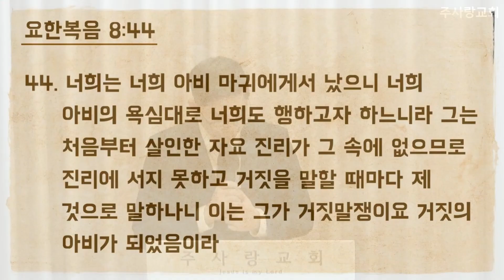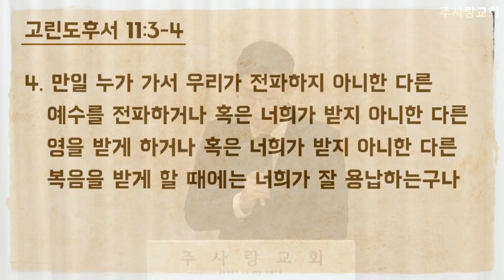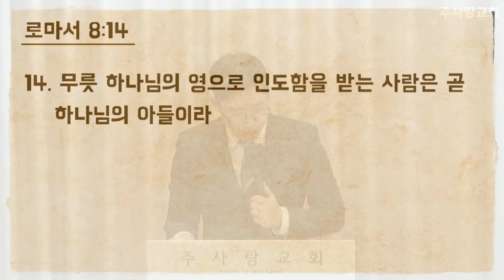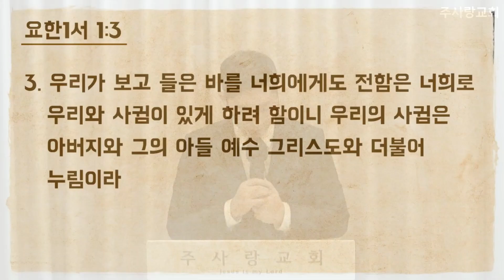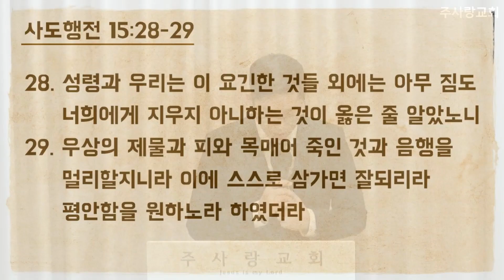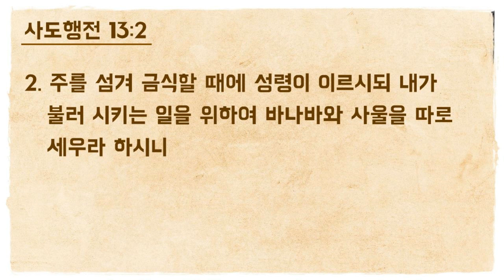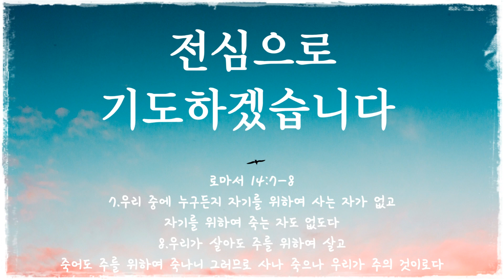하나님의 음성듣기 #1 I 왜 하나님의 음성을 들어야 하는가? I 김장군 목사 주사랑교회 I 하나님의 음성을 듣는 방법 , 하나님의 음성 듣는 법, 하나님의 음성을 어떻게 듣는가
평택(송탄) 주사랑교회 홈페이지

[ 하나님의 음성듣기 #1 ]
- 설교제목 : 왜 하나님의 음성을 들어야 하는가?
- 설교날짜 : 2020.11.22 (주일예배)
- 설교본문 : 로마서 8:14
무릇 하나님의 영으로 인도함을 받는 사람은 곧 하나님의 아들이라